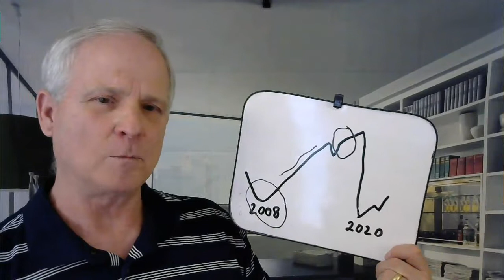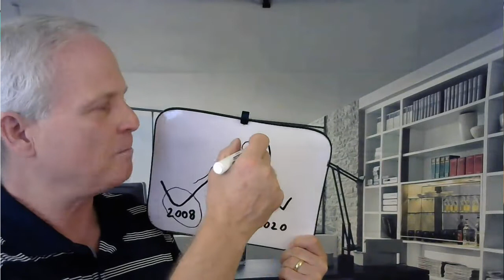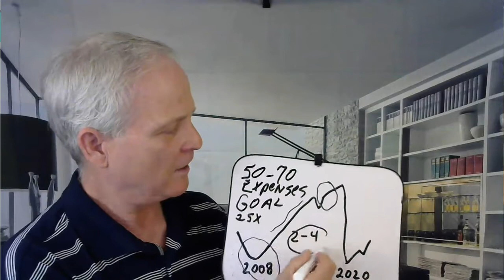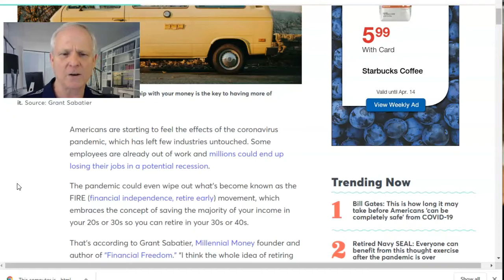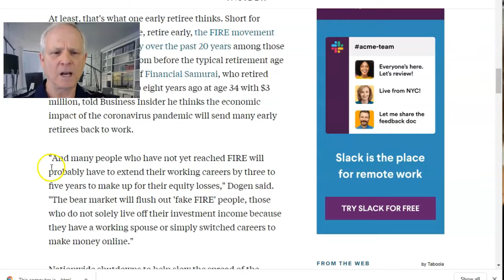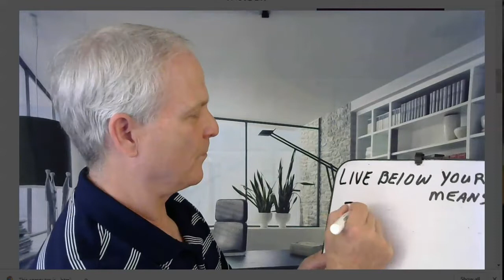🔴Is Fire Dead or Alive? Financial Independence Retire Early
In this video we will discuss if the retire early FIRE movement is still able to be achieved. With the recent stock market collapse, many are discouraged that they may not be able to achieve Financial Independence.

Who are we? The Wisdom Investor is all about providing valuable information and education to help you accumulate a nest egg for retirement.

People of all ages can benefit from our videos. We want to help you build your financial wealth. You can build your financial wealth by saving, investing and managing your expenses. In addition we cover topics like Social Security, debt, housing, expenses, withdrawing money, health care, tax strategies, exercise and where to live.  We discuss all phases of Retirement including How Much I need to retire, When should I retire, Social Security, Health Insurance, Where Should I live and How to protect my savings.

In our videos, we will be discussing all phases of Retirement including How Much I need to retire, When should I retire, Social Security, Health Insurance, Where Should I live and How to protect my savings.

Sign up for Airbnb and you get $40 off your home booking. And you will get $15 to use toward an experience worth $50 or more.

Financial Independence Retire Early Fire Movement Details and Example